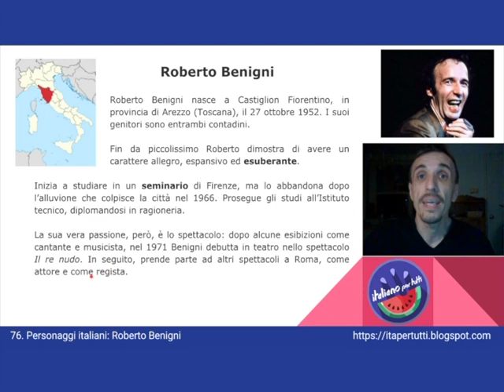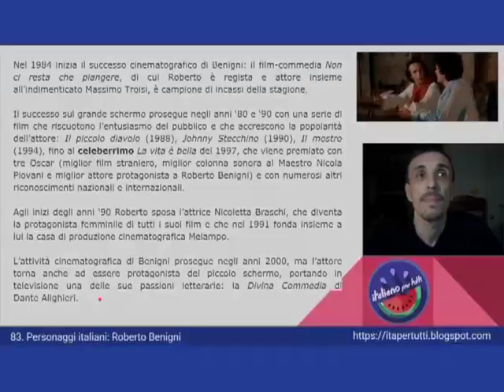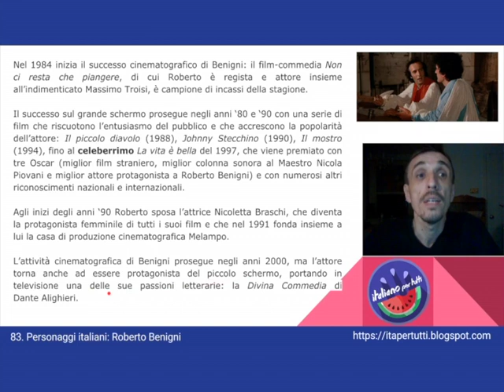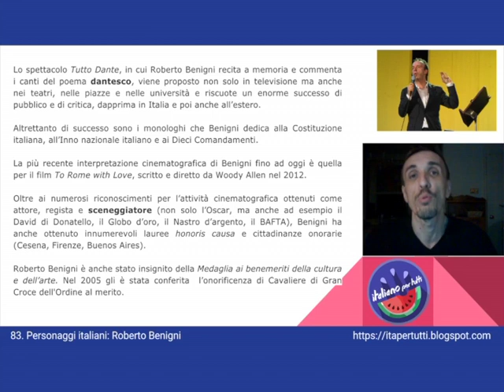83. Roberto Benigni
È uno degli attori italiani più conosciuti al mondo, ma anche uno dei più brillanti e simpatici: stiamo parlando di Benigni, l'artista di "La vita è bella"!
✨✨✨Italiano per tutti - Corso di Italiano madrelingua✨✨✨